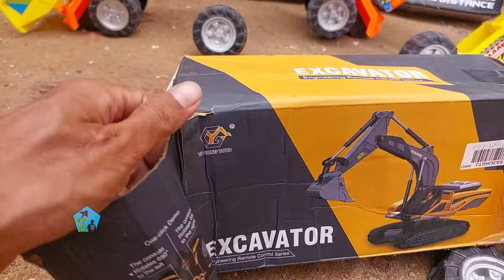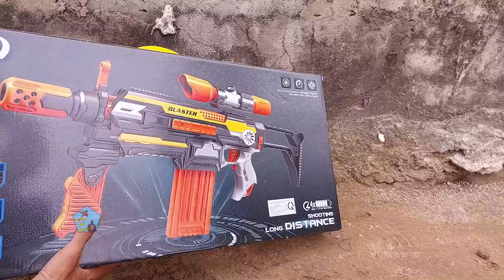Xe Cẩu Múc Cát , Máy Xúc Điều Khiển , Xe Cần Cẩu , Súng Nerf , Xe Tải , Ô Tô Đồ Chơi Trộn Bê Tông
Xe Cẩu Múc Cát cùng Máy Xúc Điều Khiển làm việc với Xe Cần Cẩu và chơi Súng Nerf thêm Xe Tải có cả Ô Tô Đồ Chơi Trộn Bê Tông đây là những chiếc Xe Ô Tô Đồ Chơi mình mới tìm được rất đẹp luôn bây giờ mời các bạn cùng chơi với mình nha.
Các bạn ơi các bạn thấy hôm nay mình đi tìm được xe đồ chơi mới có đẹp không, nếu thấy hay và đẹp các  bạn nhớ like và chia sẻ cho bạn bè cùng xem nha, nhớ đăng ký và nhấn chuông để thoe dõi nhận thông báo xem video mới nha.